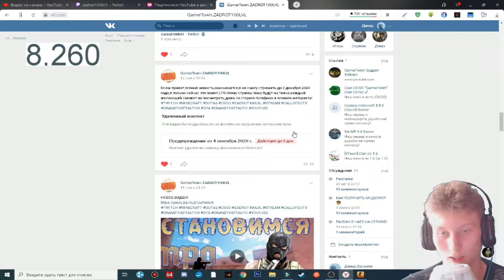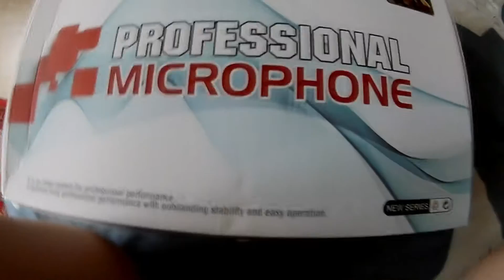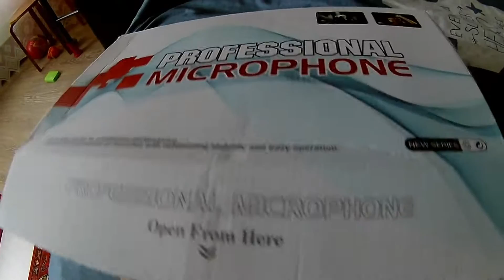ОБЗОР МИКРОФОНА BM800,СБОРКА КОМПЛЕКТА С МИКРОФОНОМ И ТЕСТ ЗВУКА!